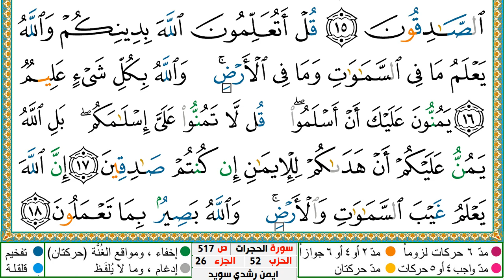QURAN COLORED TAJWEED: 049 - AL ḤUJURAAT